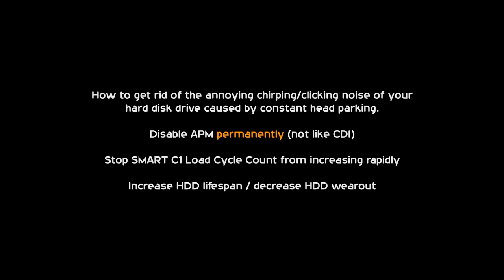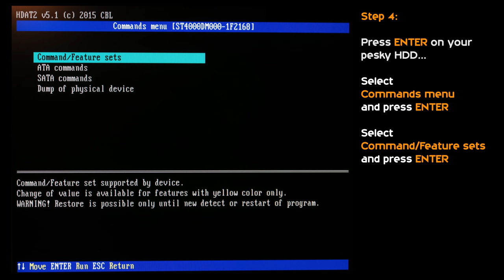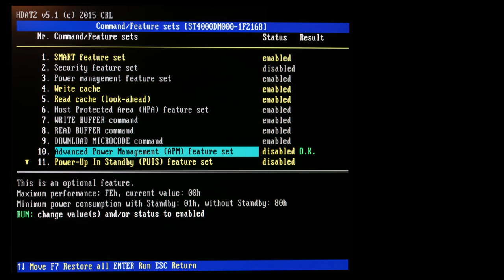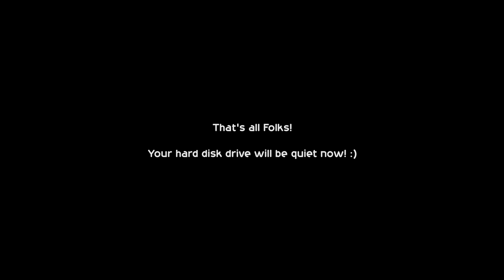Fix Hard Disk Drive APM Head Parking Chirping/Clicking Noise PERMANENTLY with HDAT2 (in 4K hehe)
Are you getting crazy because your hard disk drive is making itchy chirping/clicking noises every few minutes?

Newer HDD models try to be smart and park their heads every few minutes (or seconds with Western Digital) to spin down the platters to safe energy.

The problem is, Windows (and probably other OS) are accessing drives all the time even when you are not, resulting them to spin up again ...just to park their heads a few minutes later again.

This procedure is contra-productive for the lifespan of the HDD (SMART C1 Load Cycle Count is increasing rapidly) AND results in a chirping noise that I personally can't stand - I like silence.

Maybe you heard about fixing this problem by disabling APM in CristalDiskInfo or similar. For some drives this may work, but mostly it's just a temporary fix until next reboot.

If you got a Western Digital drive you may want to use WDiDLE3 to fix it permanently.

But since you're here you probably tried that stuff out already or/and don't have a WD drive but something else, like a SEAGATE.

* This video tutorial explains how to disable APM _permanently_ in the DCO of your hard disk drive *

WHAT YOU NEED:

- A USB flash drive or a CD-R/W (and recorder) or a Floppy Disk (...)
- A hotswap bay for the HDD or just an open case to plug cables in/out
- The pesky hard disk drive :)

HOW TO:

- Copy HDAT2 to a bootable media
- Set your SATA controller to IDE mode (BIOS/UEFI) [AHCI works as well since v6.0]
- Boot from your HDAT2 media (and run the exe file)
- In case the DCO of your HDD is frozen: Unplug the power cable and re-attach it
- Re-detect the HDD by pressing D
- Select the HDD

- | Commands menu
- || Command/Feature sets
- ||| Advanced Power Management (APM) feature set
- Confirm with Y
- Disable APM by pressing D

- | Device Configuration (DCO) menu
- || Modify
- Press S
- Confirm with Y

That's it. Enjoy your quiet HDD!